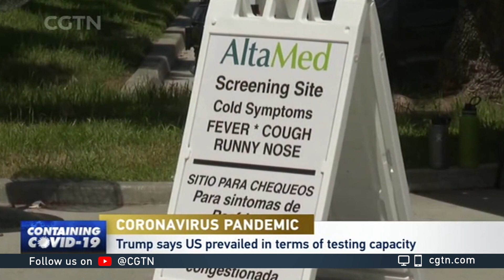White House introduces news measures after officials test positive for COVID-19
In the U.S., the White House is introducing new health and safety measures after two officials tested positive for COVID-19. Nathan King at the White House says that White House has ordered staffers in the West Wing to wear masks, but Trump and Pence still don't wear them.